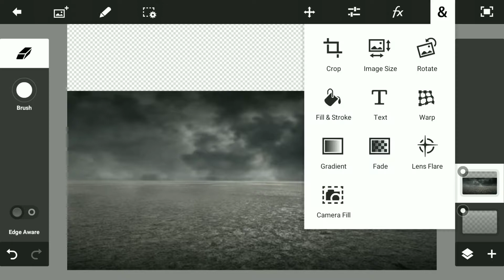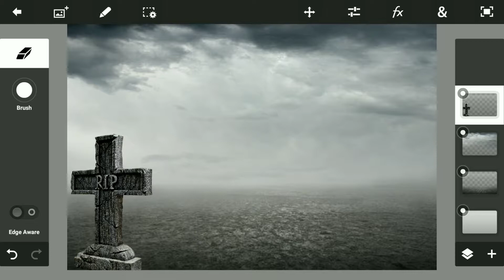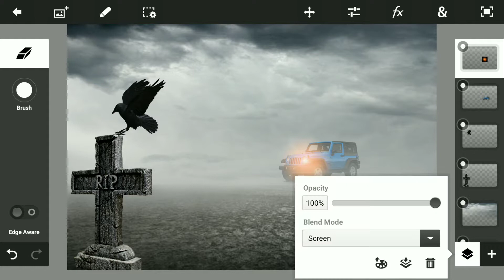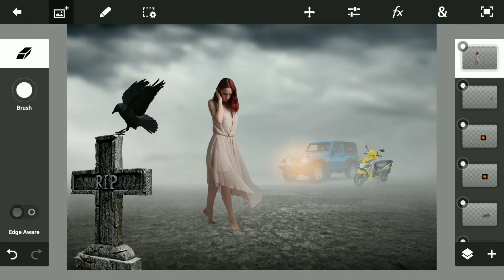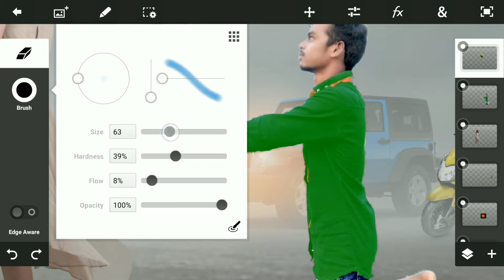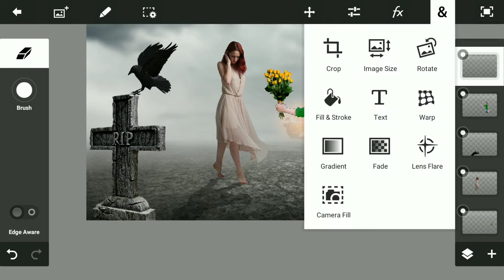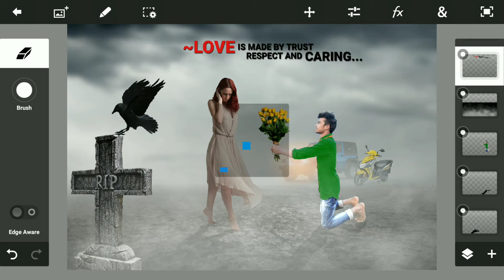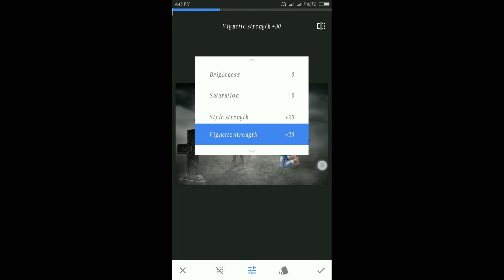Ps touch lover boy photo editing||love proposal photo editing||PS touch + snapseed editing tutorial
‌‌ఇ లాంటి editing విడీయేస్ కోసం మా చానల్ ని sudscribe  చేసుకోండి

‌picsart and Photoshop touch editing tutorial

✔️Comments...